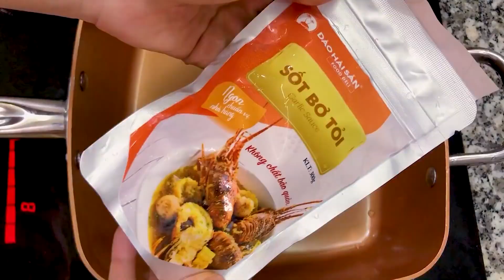BẠCH TUỘC NHẬT | TRÚC ZÚ | MUKBANG